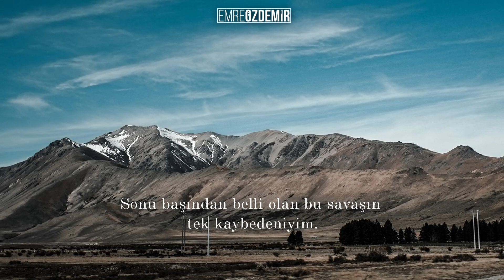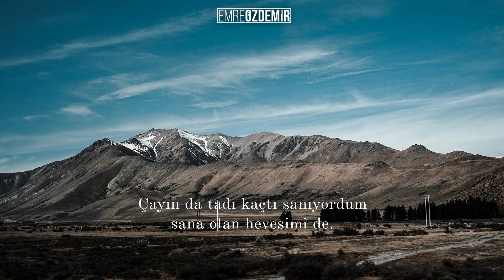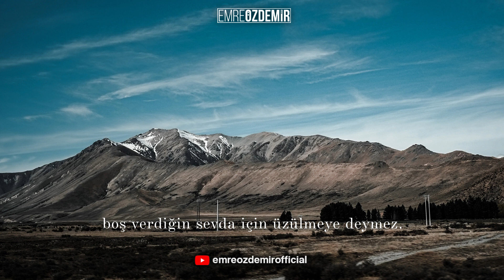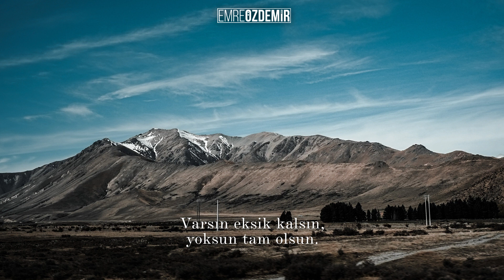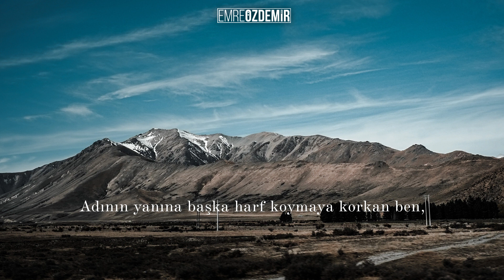Varsın Eksik Kalsın - Emre Özdemir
Sözler:
"Sonu başından belli olan bu savaşın tek kaybedeniyim.
Seni sevmiyorum.
Sevmek istemiyorum...

Ah benim şu baş ağrılarım.
Migrenden mi, yoksa yıkılan hayallerimden mi bilmiyorum.
Tuhaf bir mevsim yaşatıyorum göğsümün kalp tarafında.
Heba edilen heveslerimin kursağıma takılmasına engel olamıyorum.
Memleketin üzerine çöküyor içimin yangınından geriye kalan is kokusu.
Pişmanlıklarım öyle birikti ki, içimi dökecek bir yer bulamıyorum.
Çayın da tadı kaçtı sanıyordum halbuki ağzımın tadını da kaçırmışsın, sana olan hevesimi de.
Şiirlerime musallat oldu arsız bir acı.
Parmaklarım yeni cümleler kurmaya gitmiyor.
Biliyorum, böyle geçmez bu hayat.
Biliyorum, içimi benden başkası toplayamaz. ve biliyorum benden başkası seni böyle sevemez.
Adının anıldığı masalardan kaçıyorum.
Kaçırıyorum gözlerimi en son gülümsediğin sokaktan.
Tamamlanmak için eksilmek gerekirmiş bazen.
Öyle bir eksildim ki tam oldum."